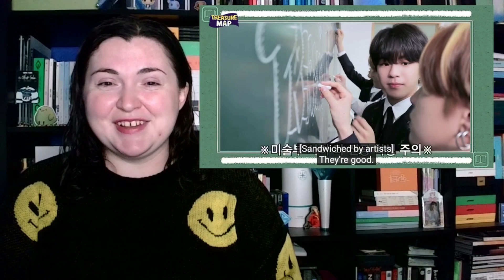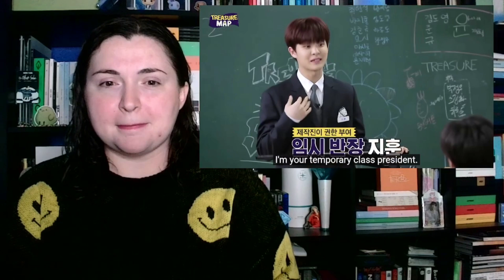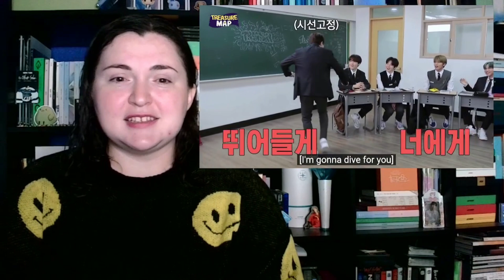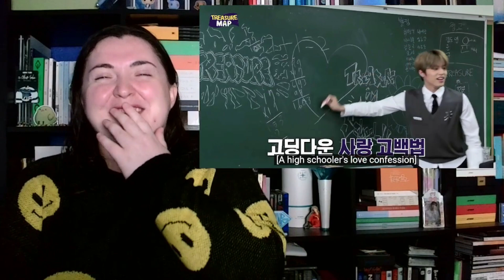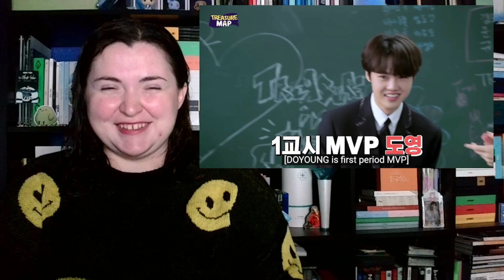TREASURE MAP EP. 13 & 14 | REACTION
i cannot wait to see what happens next!

x_caitlyn_

x__caitlyn